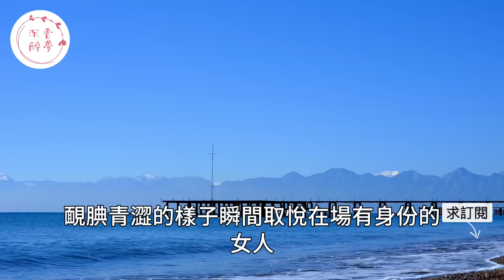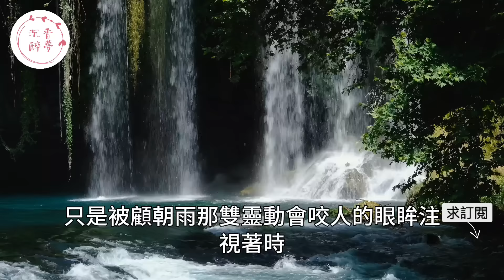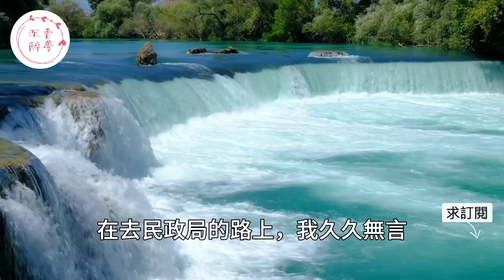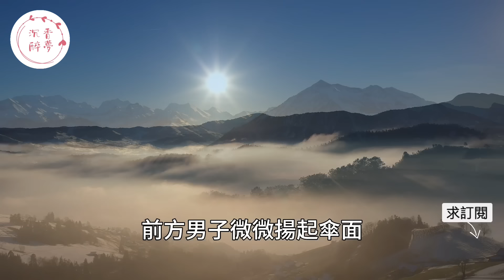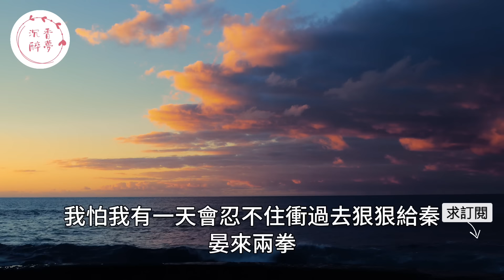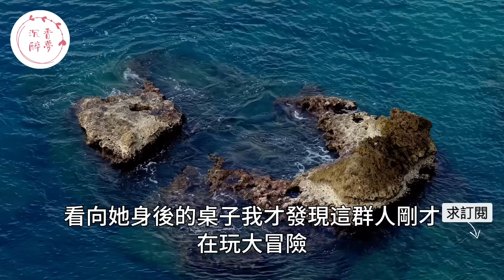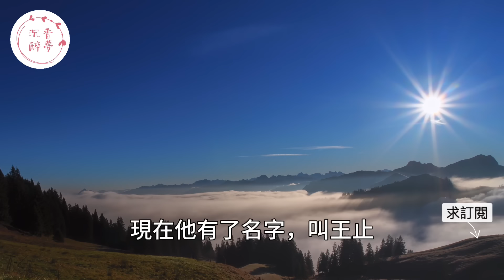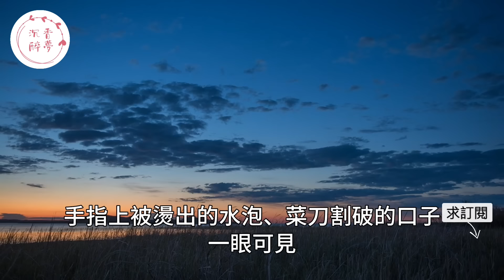“別管我，你們繼續！”，結婚後妻子徹夜不歸丈夫拿著離婚協議苦找一夜，不料在人群的起哄下她卻和男人喝交杯酒，男人一時瞬間崩潰！｜情感｜男閨蜜｜妻子出軌｜沉香醉夢